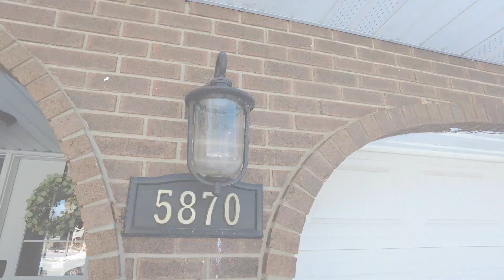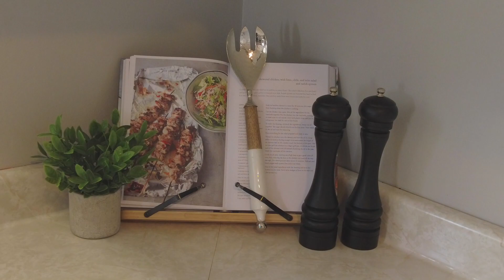5870 Oxley Ave